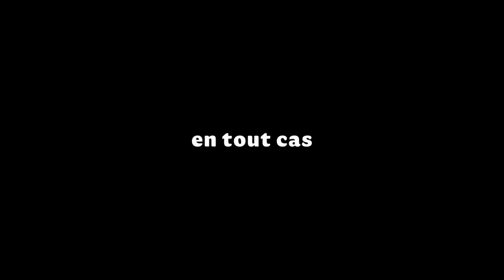EN TOUT CAS (série TVA) - Bande annonce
La famille d’En tout cas est interprétée par trois comédiens dont la complicité crève l’écran : Guylaine Tremblay, Anne-Élisabeth Bossé et Mickaël Gouin. Ils sont aussi entourés d’une distribution des plus talentueuses.
Comédie de 10 épisodes d’une demi-heure, aux situations typiques et bien de notre époque, En tout cas est une réalisation de François Jaros. Chaque épisode baigne dans une atmosphère d’humour qui provoquera à coup sûr des éclats de rire spontanés. Aussi, les téléspectateurs s’attacheront aux personnages qui se révéleront sur tous les tons : comique, ironique, léger et dramatique